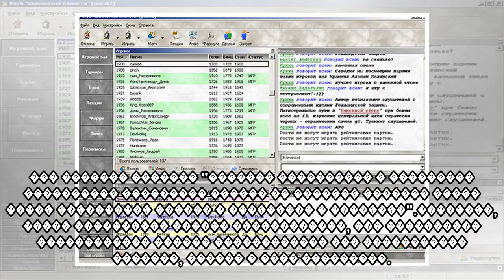пїЅпїЅпїЅпїЅпїЅпїЅпїЅпїЅпїЅпїЅ пїЅпїЅпїЅпїЅпїЅпїЅпїЅ пїЅпїЅпїЅпїЅпїЅпїЅпїЅ пїЅпїЅпїЅпїЅпїЅпїЅпїЅпїЅ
пїЅпїЅпїЅпїЅпїЅпїЅпїЅпїЅпїЅпїЅ пїЅпїЅпїЅпїЅпїЅпїЅпїЅ пїЅпїЅпїЅпїЅпїЅпїЅпїЅ пїЅпїЅпїЅпїЅпїЅпїЅпїЅпїЅпїЅпїЅпїЅпїЅ пїЅпїЅпїЅпїЅпїЅпїЅ пїЅпїЅпїЅ пїЅпїЅпїЅпїЅпїЅ пїЅ пїЅпїЅпїЅпїЅпїЅпїЅпїЅпїЅпїЅпїЅ пїЅпїЅпїЅпїЅпїЅпїЅпїЅ
 �������, 10:29 � �����.: ZMAI � �����.: 1459 � ����.: 14 � ������� � ���� ����: Dmytro Furma / shutterstock ����� ����� ���� ������� � ����������� ���������� ������������� ����� �������� ��������� � �...